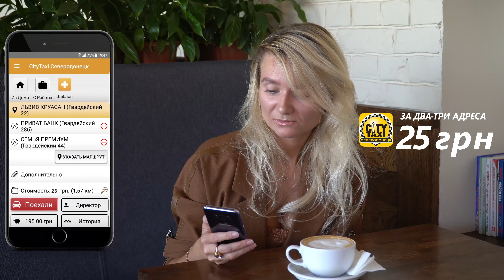Реклама службы такси